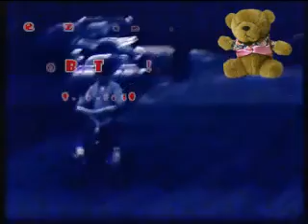2010cumplelobo.MP4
FELIZ CUMPLEAÑOS LOBITO ! 9 de Octubre de 2010
Las"Chicas Orensanz", Noemí, La Bola, la Abuela Luisa, el Abuelo Mariano, el Abuelo Jacinto, el Tio Manolo, Luciano Urrutia. y Tu Viejo te quieren !!